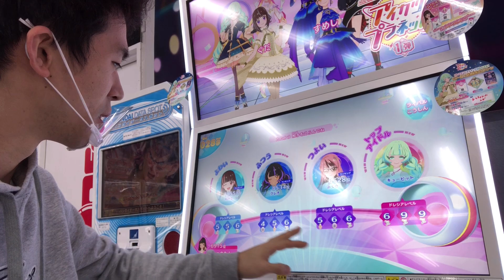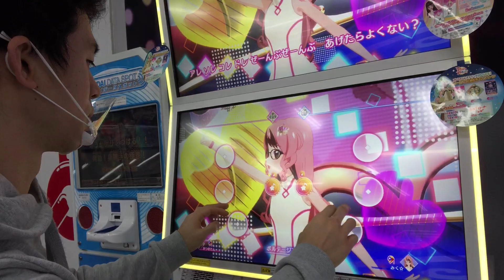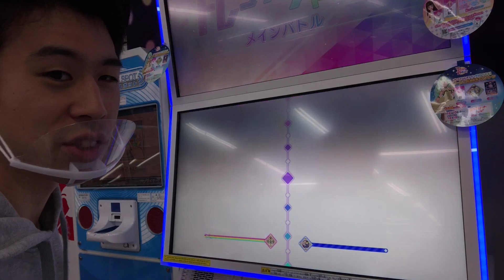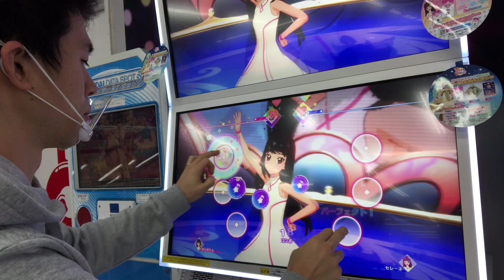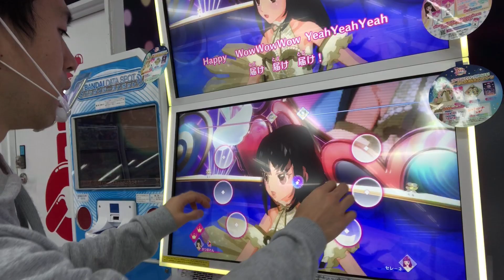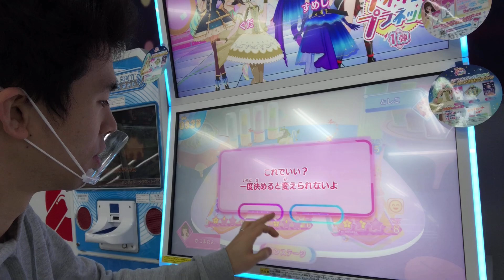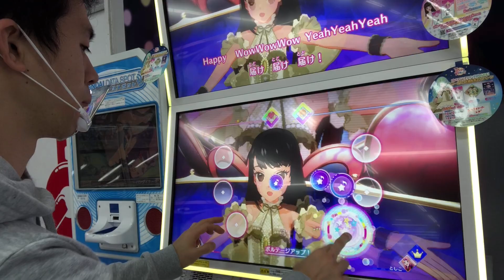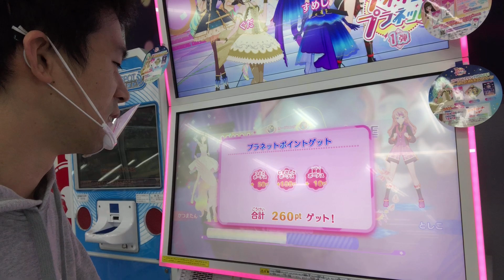キラリ⭐︎パーティ♪タイムでフルコンボ！とてもむずかしいレベル アイカツプラネット！1だん ゲーム実況 データカードダス 音ゲー